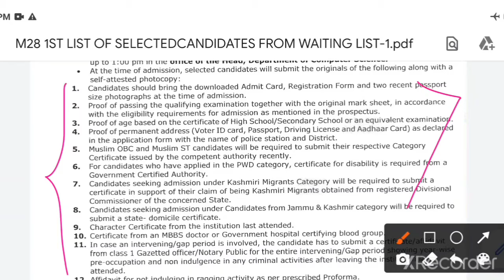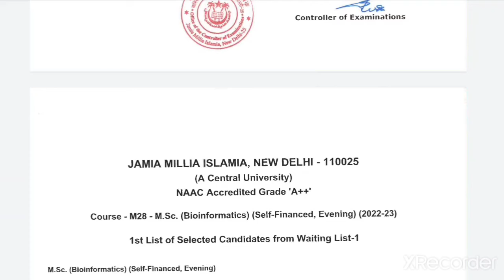JAMIA M.SC BIOINFORMATICS 1ST LIST OF SELECTED CANDIDATES FROM WAITING LIST 1 2022